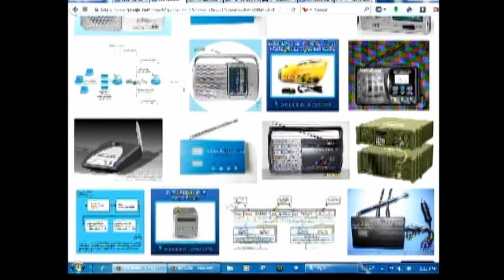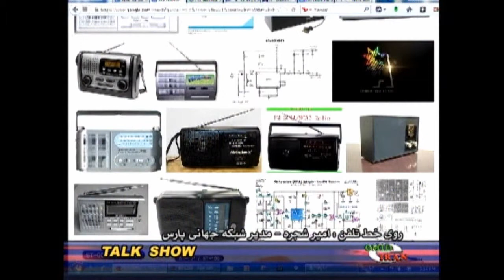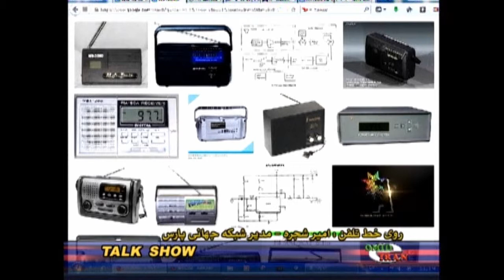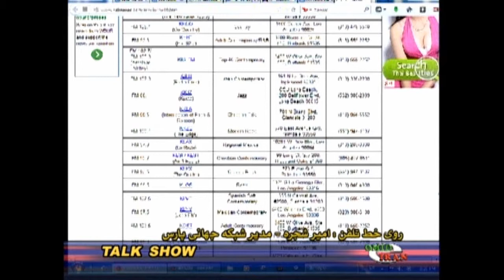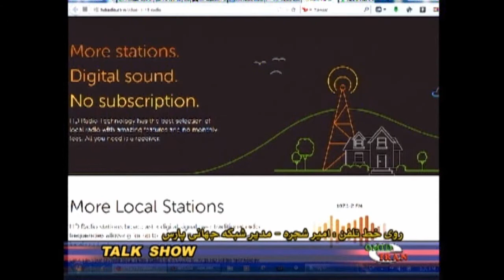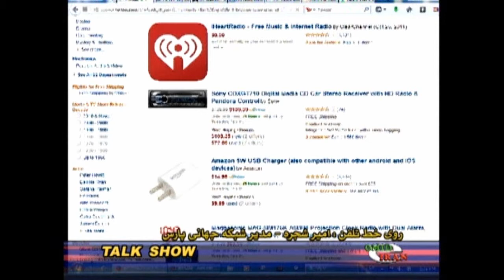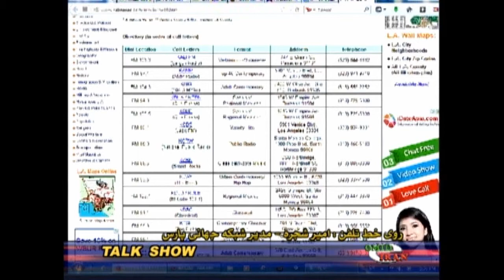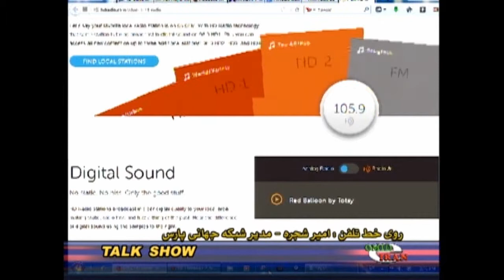Talk Show Mansour Sepehrband and Amir Shajareh.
گفتگوی منصور سپهربند با مهندس امیر شجره رئیس شبکه 24 ساعته پارس - رادیو صدای ایران - ایرج گرگین - نورالدین ثابت ایمانی - فرهنگ هلاکویی - رادیو AM  - رادیو FM - اسدالله مروتی - حسین حقیقی  -  برنامه های تلویزیونی ماهواره ای ( ساتیلایت ) - رادیو 670 - فرهنگ هلاکویی و رادیو HD - تلویزیون امید ایران - برنامه تاک شو . رادیو همراه .